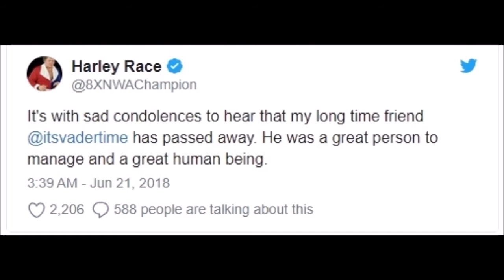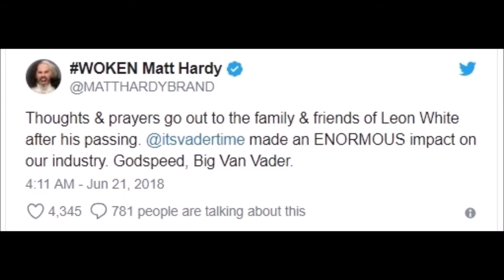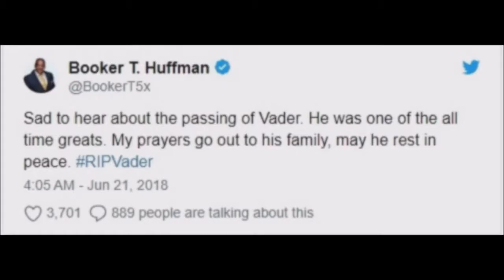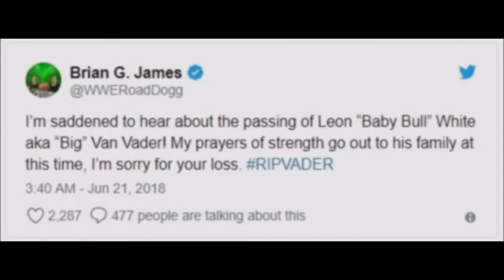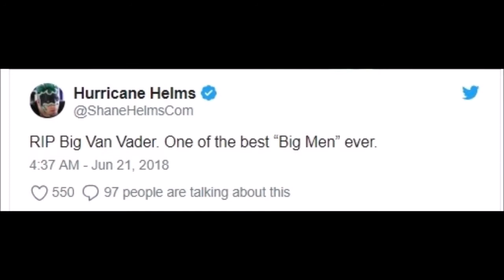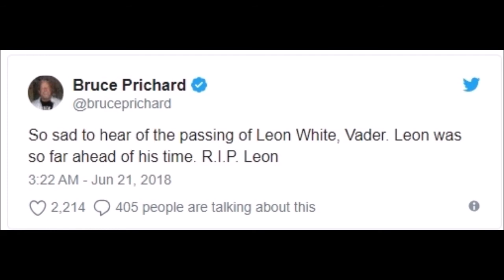WWE Superstars Pay Tribute To Vader (R.I.P)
Leon White a.k.a "Big Van Vader" passed away June 18th 2018. Read the tweets of the WWE Superstars who respected and admired the late wrestler. From Ric Flair to Triple H, Mick Foley, Booker T & more.

Official tweets from the WWE Universe put into a video i created paying tribute to the life of Jim "The Anvil" Neidhart.